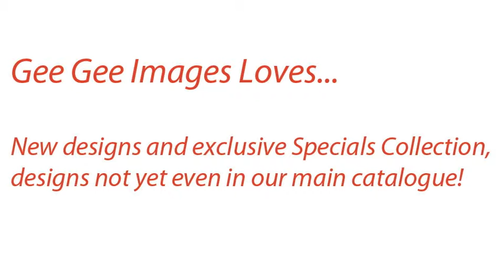Horse and Equestrian Jewellery from Gee Gee Images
Horse, Equestrian, Horseshoe, Charm, Pony Jewellery and Watches from Gee Gee Images.